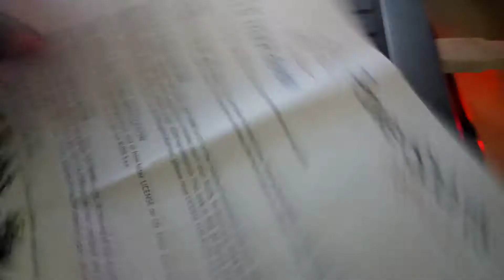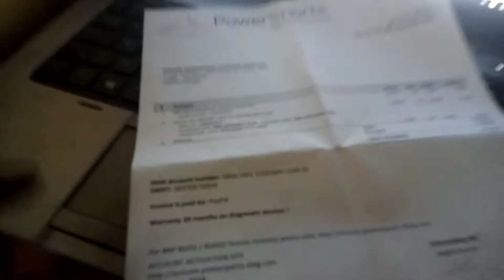BRP B.U.D.S tool problem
BRP tool problem